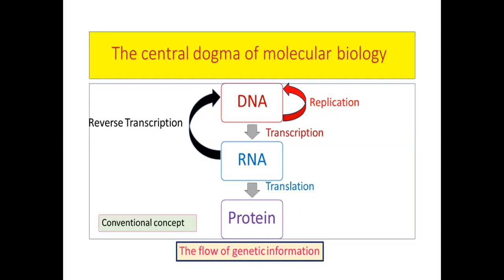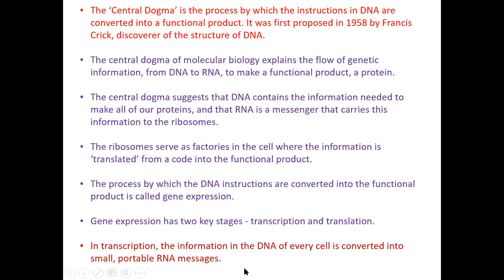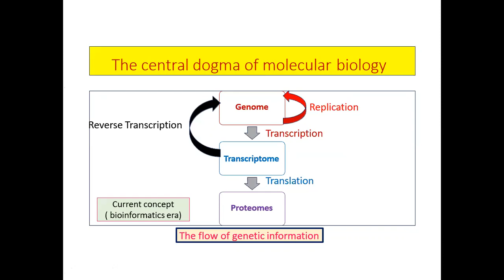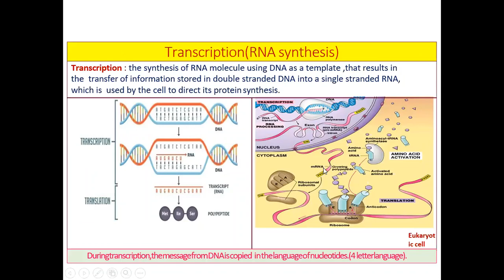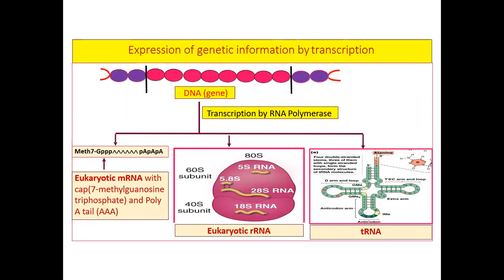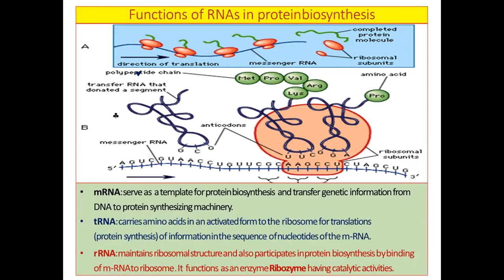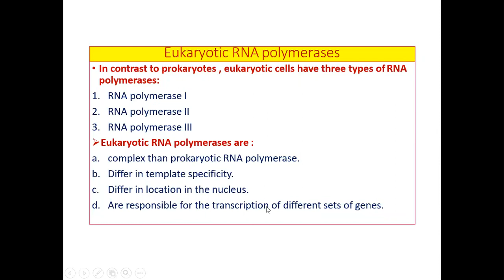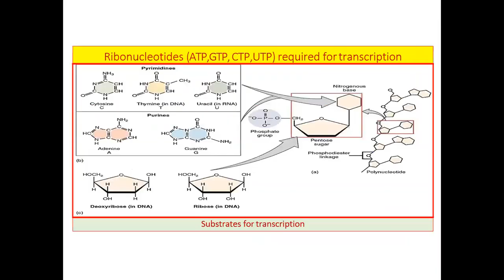Central Dogma of Molecular Biology (Introductory)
Course: Cell Biology, Genetics and Evolution
Instructor: Dr. Farheen Bhatti